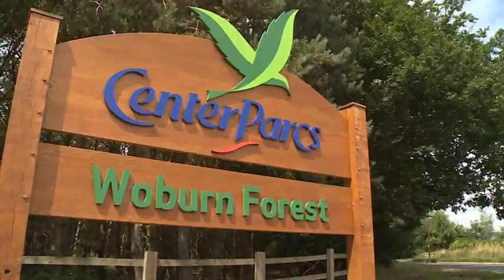Renault KADJAR Launch Event Highlights